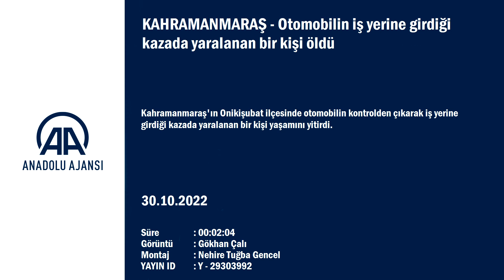Otomobilin iş yerine girdiği kazada yaralanan bir kişi öldü